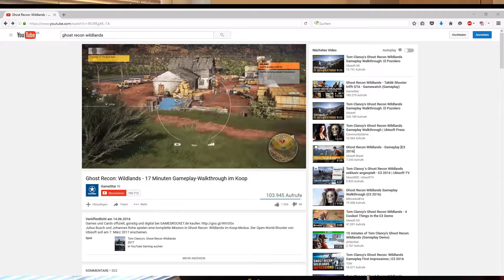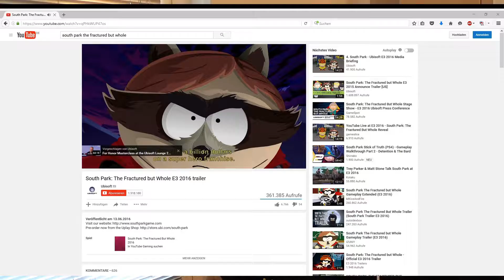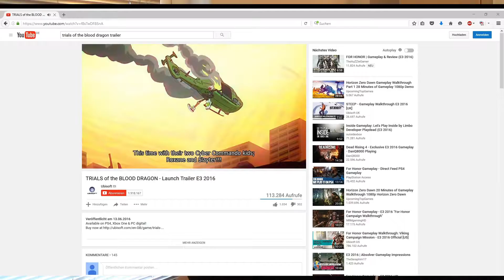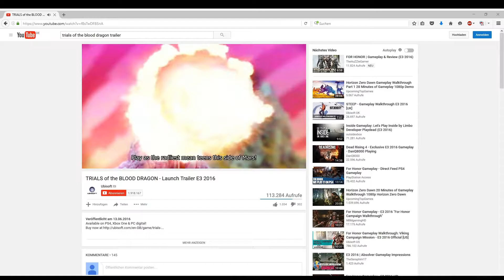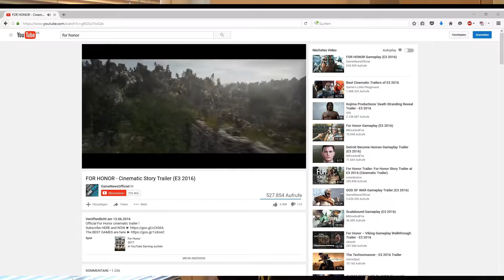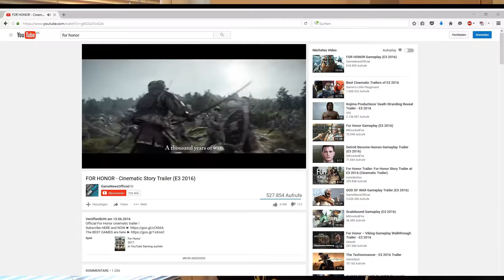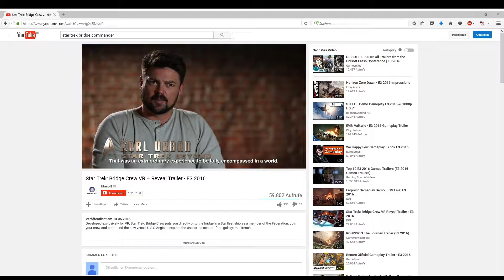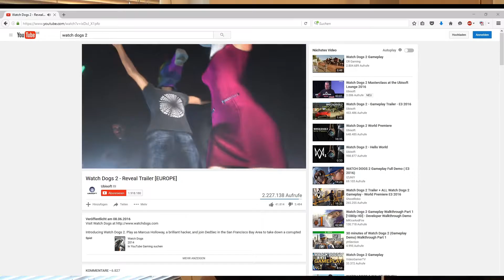Flakecast #1 - E3 2016 | Ubisoft-Pressekonferenz (feat. Linki) [4/6]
Auch in der zweiten Ausgabe sprechen Linki und ich über die E3 2016. Dieses Mal geht es um die Pressekonferenzen von Ubisoft, Sony und Nintendo.